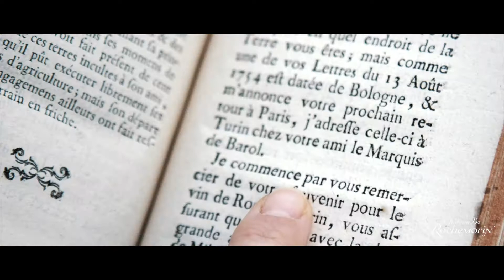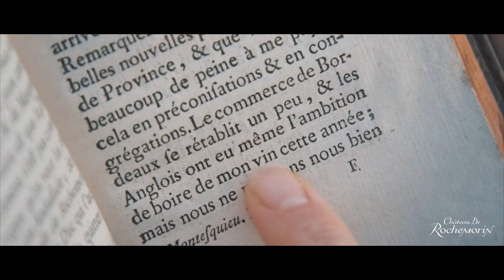Fantastiska vyer från anrika Château de Rochemorin i Bordeaux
Château de Rochemorin i Pessac-Léognan har en historia som daterar sig ända bak till 1520-talet. Här växte även upplysningsfilosofen Montesquieu upp och hans kärlek till gårdens viner var livslång. Se de fantastiska vyerna och arbetet som fortskrider på gården i denna korta video!